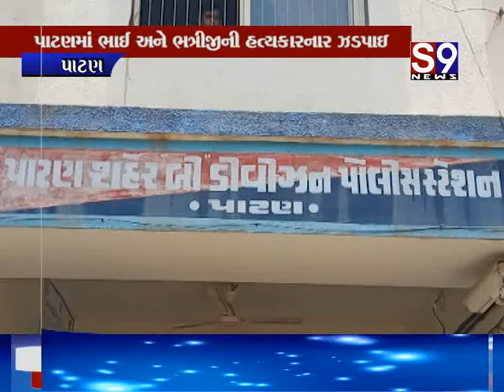Patan : ભાઈ અને ભત્રીજીની હત્યકારનાર ઝડપાઇ